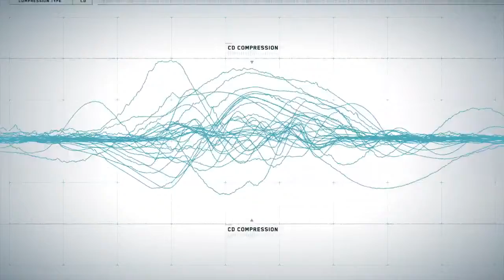Introducing the IRIS Flow Headphones || Find Your Flow | Indiegogo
Introducing the IRIS Flow Headphones || Find Your Flow

IRIS Flow Headphones
Revolutionary immersive audio and technology scientifically proven to enhance mental wellbeing.

IRIS Flow Headphones provide a revolutionary new audio experience. IRIS Flow Headphones are built with IRIS technology, which is scientifically proven to enable flow state, a neurological mindset of simultaneous focus, and relaxation. Experience rich, an immersive sound that enables you to be fully focussed on your tasks and enables you to be your best.

IRIS introduces ‘Find Your Flow’, a campaign built around the scientific basis of IRIS technology and how flow can benefit your everyday life, whatever you’re doing.
Our IRIS Flow Headphones are now available for pre-order.
FOLLOW OUR JOURNEY ON SOCIAL AND YOUTUBE

Music credit